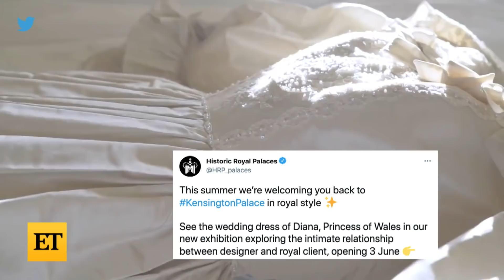Why Princess Diana's ICONIC Wedding Gown Was Just Released From the Archives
On Monday, the Historic Royal Palaces announced that Princess Diana’s 1981 will be going on display this summer at Kensington Palace. The new exhibit will examine the relationship between fashion designer and royal client. Diana’s wedding dress is now owned by her sons, Prince William and Prince Harry, who have loaned it to the HRP for the exhibit. The brothers are also planning to unveil a statue of their mother at Kensington Palace this summer in honor of what would have been her 60th birthday on July 1.